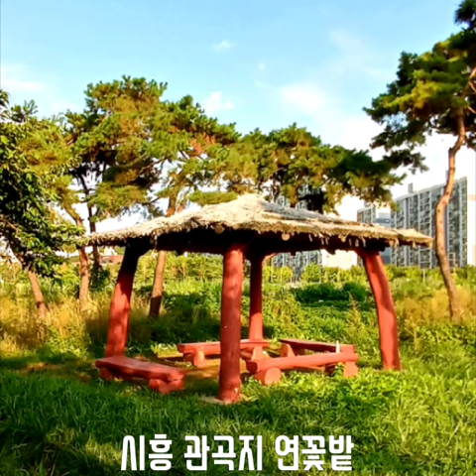여름에 연꽃에 매료되여 몇번을 찿아갔지요 여름을 회상하며 아름다운 모습 올려봅니다